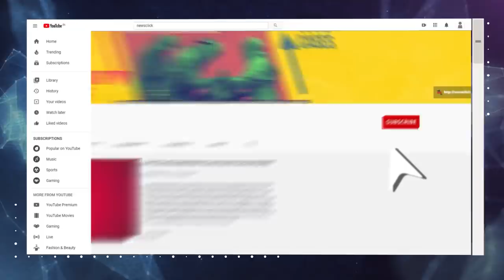बिहार में नीतीश भाजपा के कारण हो सकते हैं बेहाल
बिहार में पहले चरण के मतदान में अब तीन दिन का ही वक्त बचा है. पहले चरण में 28 अक्टूबर को राज्य के 16 जिलों की 71 विधानसभा सीटों के लिए वोट डाले जाएंगे. लेकिन इस बार विधानसभा चुनाव में नीतीश के लिए लड़ाई इतनी आसान नहीं है. वह भले ही बीजेपी के साथ गठबंधन में आ रहे हैं, पर बीजेपी की लोजपा के साथ रिश्ते कुछ और ही कहानी कह रहे हैं. बीजेपी की इसी गठबंधन की राजनीति और इतिहास पर नीलांजन मुखोपाध्याय 'इतिहास के पन्ने' के इस एपिसोड में नजर डाल रहे हैं.